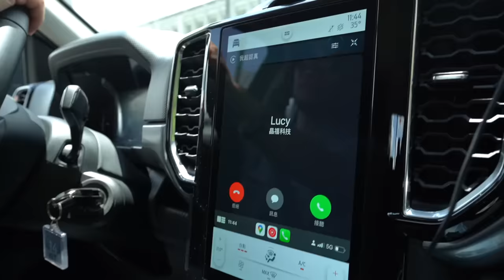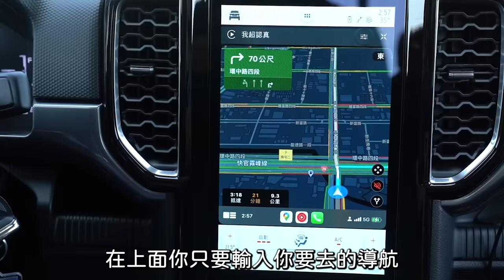載千金送貨玩太晚 陳董火了！送超認真上山頭....爸別這樣 【超認真少年】Ranger XLT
特別感謝：Ranger
本集車款：Ranger XLT